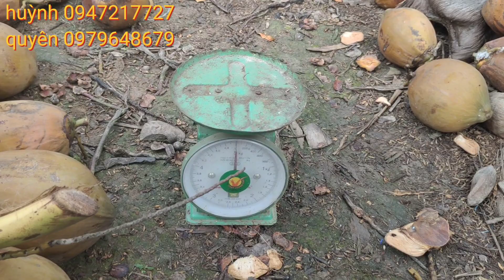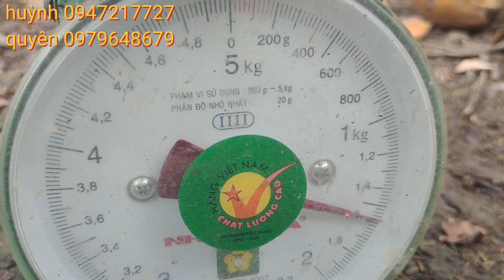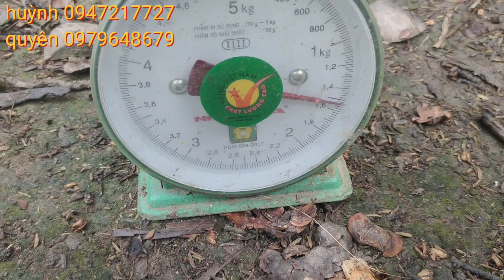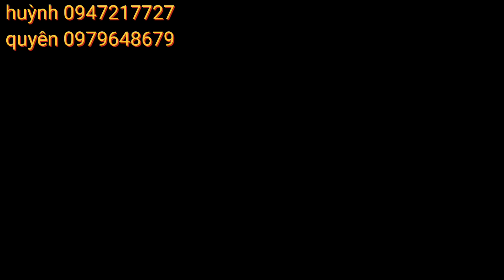chia sẻ cách cắt dừa ươm